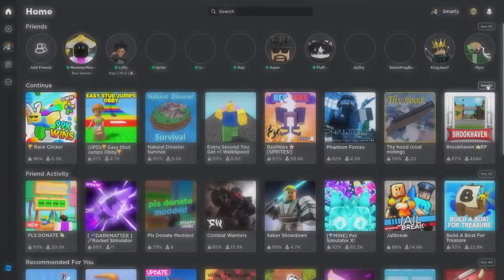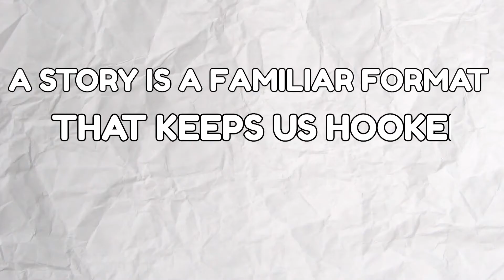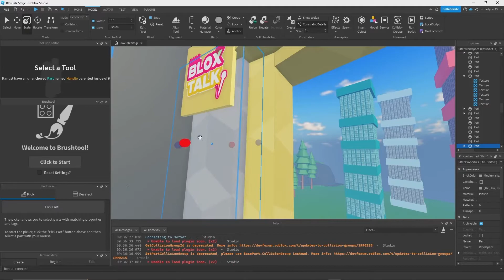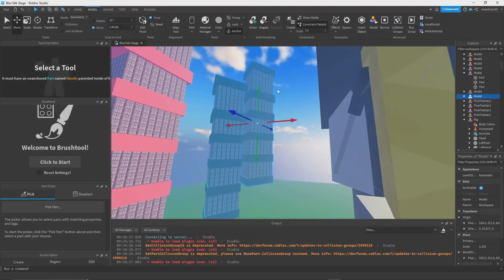How to Grow Your Roblox YouTube Channel... (Untold Secrets!)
✅✨Scripting Secrets: Learn Everything You'l Need About Scripting, IN ONE Place!

I am beyond excited to share my secrets on how to grow your Roblox YouTube channel to over 28,000 subscribers! I've been on this journey for quite some time, and I've finally cracked the code on how to skyrocket your channel's growth and get your videos noticed by the Roblox community. If you're a Roblox fan like me and want to make a name for yourself on YouTube, then you've come to the right place. So buckle up, because we're about to dive into the ultimate guide on how to dominate the Roblox YouTube scene!

In this video, I will walk you through the step-by-step process that I used to grow my channel from scratch to a whopping 28,000+ subscribers. I'll be covering everything from creating eye-catching thumbnails and crafting engaging titles, to understanding your target audience and promoting your channel effectively. And the best part? You can start implementing these strategies TODAY and see results in no time!

💙🎬Edited by blersian